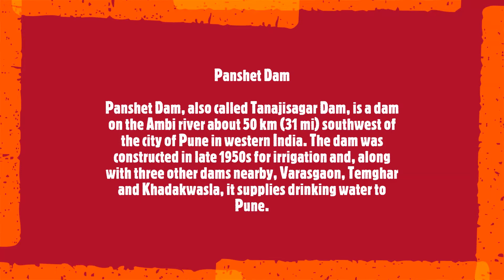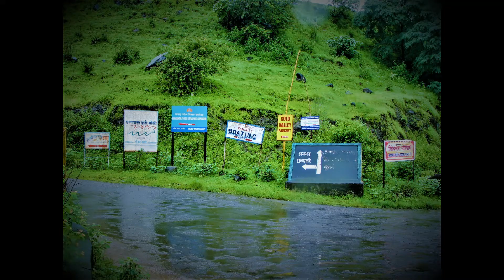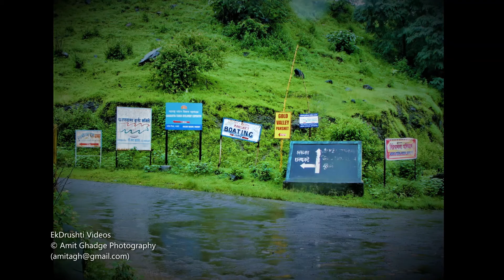Panshet Dam, Pune, Maharashtra, India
Panshet Dam, also called Tanajisagar Dam, is a dam on the Ambi river about 50 km (31 mi) southwest of the city of Pune in western India. The dam was constructed in late 1950s for irrigation and, along with three other dams nearby, Varasgaon, Temghar and Khadakwasla, it supplies drinking water to the city of Pune.
It is one of the hangout place for a weekend trip and a must visit place during rainy season days to experience the nature and its beauty.